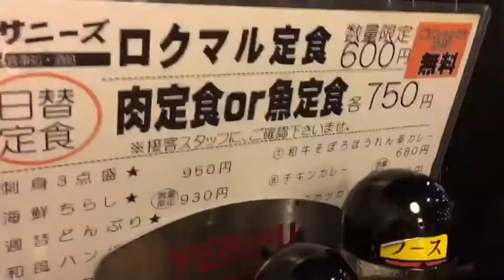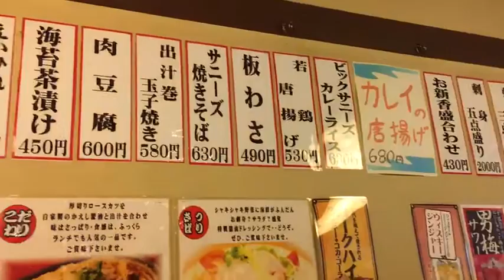【東京昼飲み】せんべろ 八重地下サニーズ